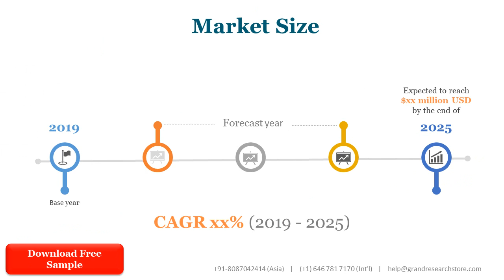Starch Derivatives Market Research Report 2021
Starch Based Edible Coating Market research report includes specific segments by region (country), by company, by Type and by Application. This study provides information about the sales and revenue during the historic and forecasted period of 2016 to 2027. Understanding the segments helps in identifying the importance of different factors that aid the market growth.